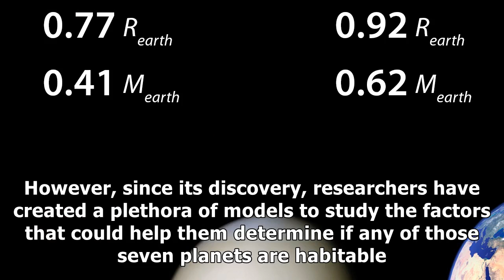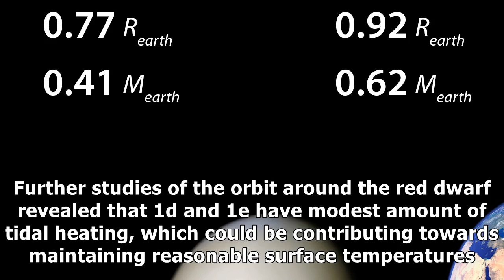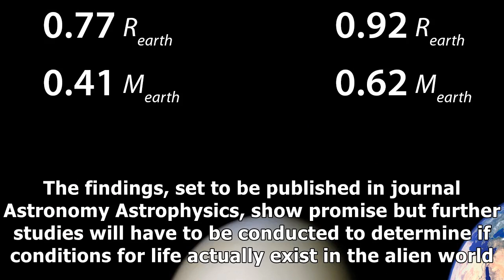Life on trappist-1: two planets of distant star system may have water and earth-like temperatures